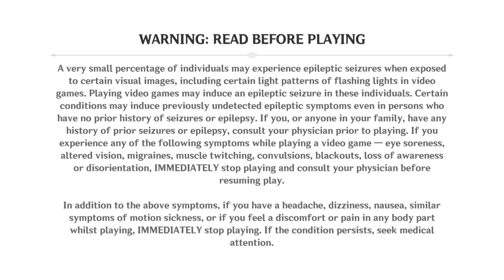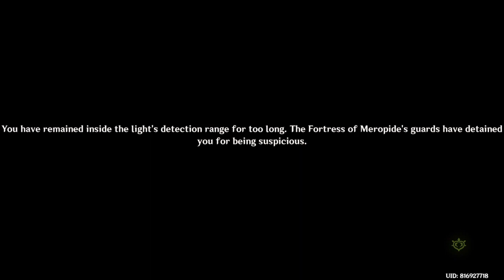quest (803) M